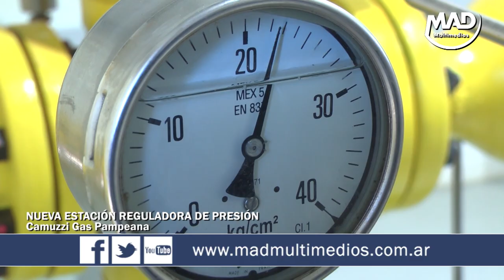CAMUZZI GAS PAMPEANA Y EL MUNICIPIO INAUGURARON LAS OBRAS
Este miércoles por la mañana, en la plazoleta Selvetti, el intendente Miguel Lunghi y el Director Corporativo de Camuzzi Gas Pampeana, Jaime Barba, encabezaron el acto de inauguración del refuerzo sobre el ramal de alimentación a la ciudad e incorporación de una nueva Estación Reguladora de Presión (ERP).